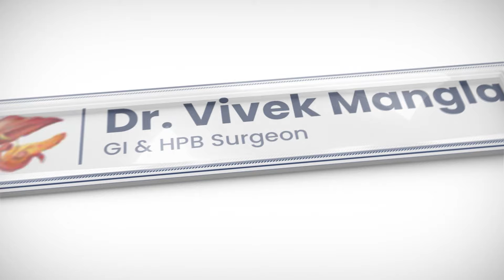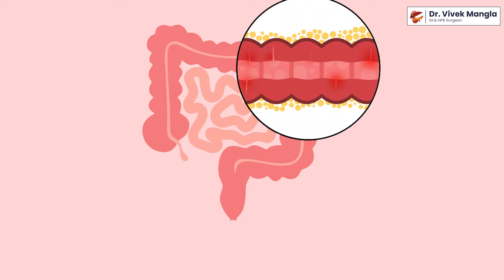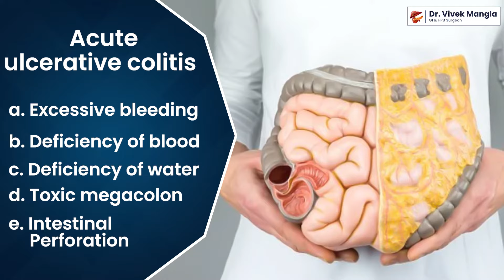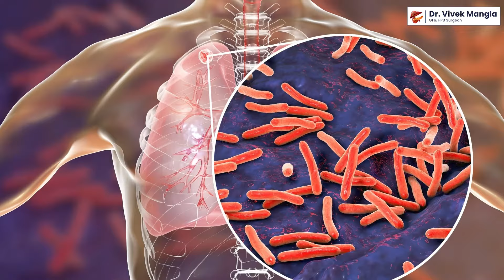Inflammatory Bowel Disease क्या है? | IBD के लक्षण और इलाज | पाचन तंत्र की सूजन | Dr. Vivek Mangla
इस वीडियो में डॉ. विवेक मंगला आपको (IBD) आईबीडी या Inflammatory Bowel Disease  के बारे में विस्तृत जानकारी देंगे। यह समस्या क्या है, इसके लक्षण क्या होते हैं, और इसका सही इलाज क्या हो सकता है, इस पर विस्तार से चर्चा की जाएगी।

अगर आपको भी इस समस्या से जुड़ी कोई समस्या हो तो यह वीडियो आपके लिए महत्वपूर्ण हो सकती है।

In this video, Dr. Vivek Mangla will provide you with an in-depth understanding of Inflammatory Bowel Disease, also known as IBD. The video will discuss what this condition is, what its symptoms are, and what could be the appropriate treatment for it.

If you are facing any issues related to this condition, this video could be essential for you.

Timestamps:-
00:35 What is IBD and Its Symptoms and Types?
01:12 What is Ulcerative Colitis and Its Symptoms?
02:10 What is Crohn’s disease and its Symptoms?
03:06 Complications of  Ulcerative Colitis
04:09 Complications of Crohn’s disease
05:19 Inflammatory bowel disease needs regular follow-up

Get to Know us:-
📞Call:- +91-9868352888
📍Address:-  Room No. 1001, Ground Floor, East Wing,
                  Max Hospital, Patparganj, I P Extension, Delhi-110092

About the Doctor:-
Dr. Vivek Mangla
Director, GI & HPB OncoSurgery

Dr. Vivek Mangla is an expert in gastrointestinal, liver, pancreas, and gall bladder surgery. He has been working for more than 15 years in the field of laparoscopic surgery, cancer surgery and complex endoscopic surgery in Delhi. He has been awarded at national and international levels for his outstanding work in gastrointestinal surgery.

He has completed his MBBS and MS from Maulana Azad Medical College, New Delhi. He earned his Mch degree in the treatment of diseases related to the gastrointestinal system from the prestigious All India Institute of Medical Sciences, New Delhi.

He is also trained at reputed high-volume centres across USA and UK in laparoscopic and robotic surgery of colorectal cancers, hepatectomy, liver transplantation and the latest safe treatment of diseases of the stomach and pancreas.

🚩 Major Services:- Dedicated super speciality surgical care for both benign and malignant gastrointestinal, liver and pancreatic diseases including gallbladder stones, bile duct stones and strictures, choledochal cysts, inflammatory bowel disease (ulcerative colitis, Crohn’s disease), liver tumors, stomach cancer (Gastric Cancer), colorectal cancer, colonic diverticular disease and its complications, acute and chronic pancreatitis, pancreatic cancer, gallbladder cancer etc. Specialized care for patients with failed previous surgery for abdominal problems, and pancreas surgery.